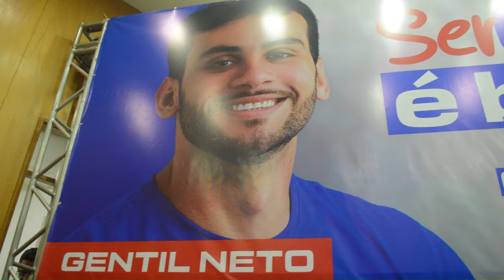GENTIL NETO E CLEIDE COUTINHO É A CHAPA DEFINIDA PELO GRUPO LIDERADO POR FÁBIO GENTIL EM CAXIAS (MA)